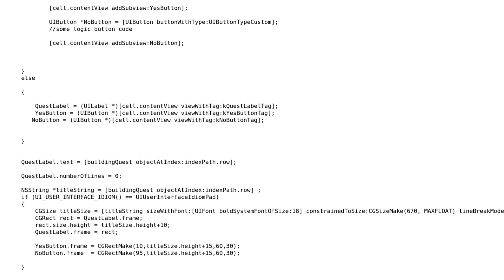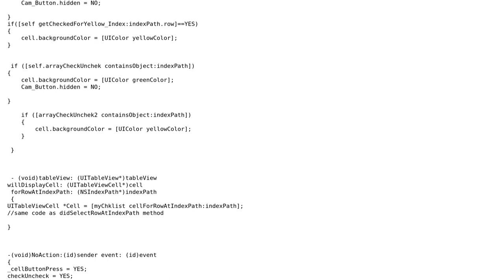UITableView Cell colour changes on scrolling query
With thanks & praise to God, and with thanks to the many people who have made this project possible! | Content (except music & images) licensed under CC BY-SA | Music | Images & others | With thanks to user Navnath Memane user er0 and the Stack Exchange Network Trademarks are property of their respective owners. You are responsible for your own actions.